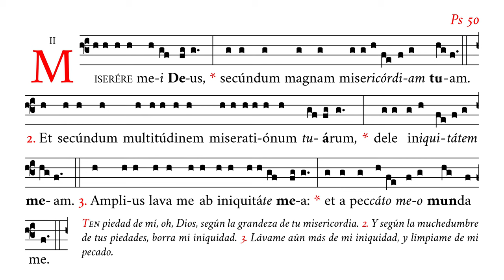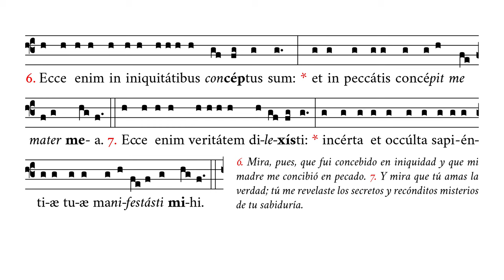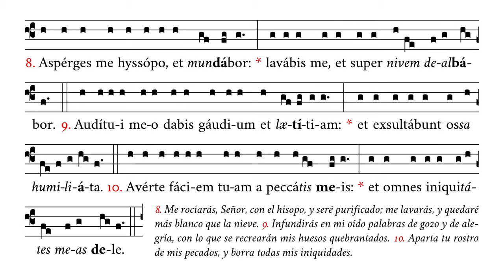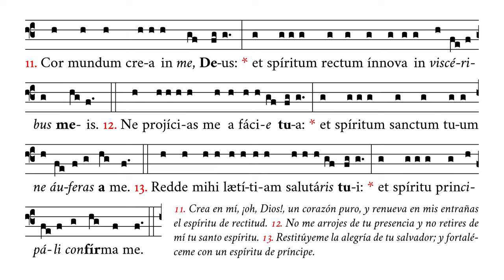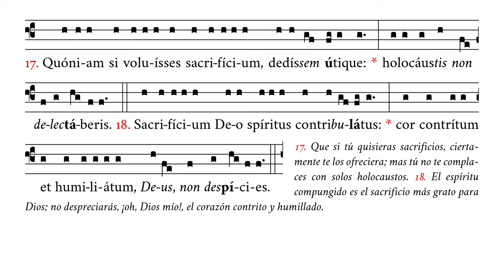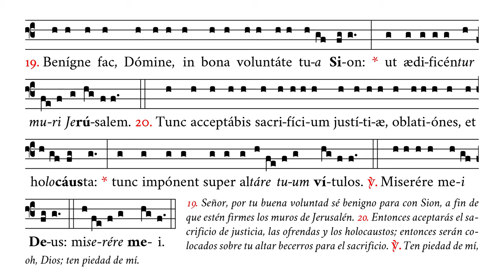«Miserere mei Deus» (Salmo 50) – Canto de Cuaresma – Canto Gregoriano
🎼 Cantado en sol4 (rango tonal de re4 a sol4).
🎶 Salmo penitencial n.º 50 para el tiempo de Cuaresma.

⏱ Marcas de tiempo:
0:00 Miserere – 4. Quoniam
0:57 5. Tibi soli – 9. Auditui meo
2:15 10. Averte faciem – 14. Docebo
3:27 15. Libera me – 19. Benigne fac
4:46 20. Tunc acceptabis – Miserere mei

APÓYENOS
🙏🏻 Oraciones: por nuestro apostolado de Verbum Gloriae.

✝️ A·M·D·G